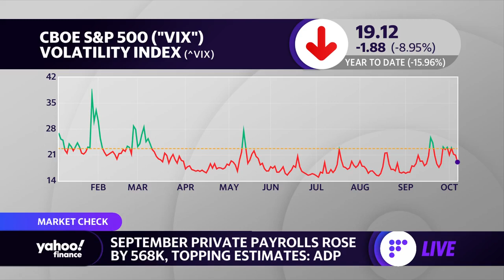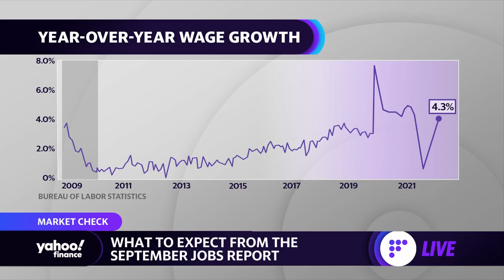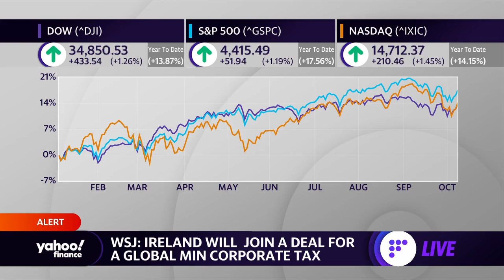How the September jobs report could spook the Fed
Julie Biel, Portfolio Manager at Kayne Anderson Rudnick, Yahoo Finance Live to discuss the outlook for the labor force, expectations for the September jobs report, and corporate taxes.